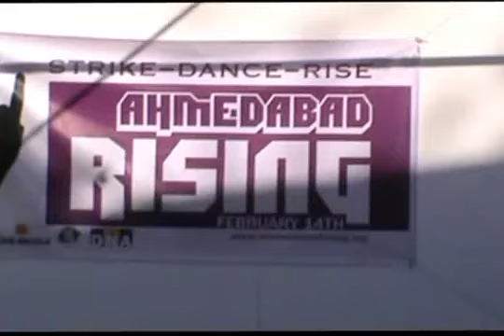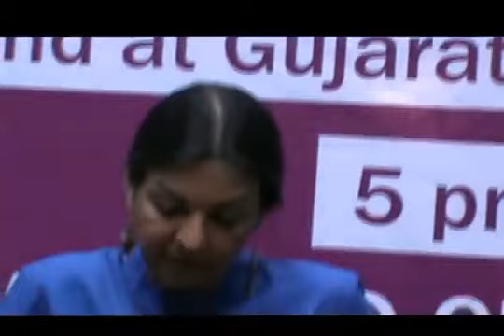Ahmedabad Rising, A Global Movement.